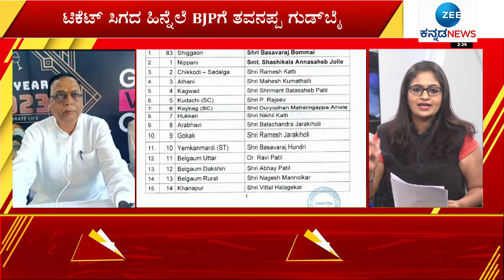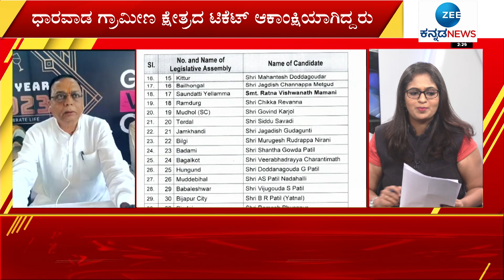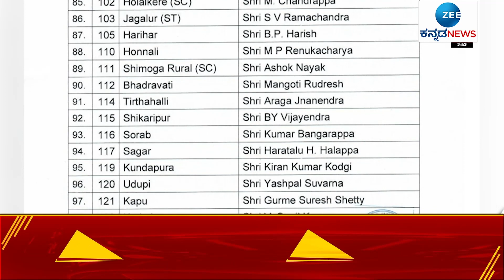Karnataka Elections | BJP Candidaes List | ಕಮಲ ತಳಮಳ.. ಬಂಡಾಯ ಕೊತಕೊತ..!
ಕಮಲ ತಳಮಳ.. ಬಂಡಾಯ ಕೊತಕೊತ..!
ಟಿಕೆಟ್‌ ಘೋಷಣೆ ಬೆನ್ನಲ್ಲೇ ಭಿನ್ನಮತ ಸ್ಫೋಟ..!
ಮಾಜಿ ಸಿಎಂ ಜಗದೀಶ್‌ ಶೆಟ್ಟರ್‌ ಅಸಮಾಧಾನ..!
ರಾಜೀನಾಮೆಗೆ ನೀಡ್ತೀನಿ ಎಂದ ಲಕ್ಷ್ಮಣ ಸವದಿ..!
ಟಿಕೆಟ್‌ ನೀಡಿದ್ದಕ್ಕೆ ರಘಪತಿ ಭಟ್‌ ಕಣ್ಣೀರು..!
ಚುನಾವಣಾ ರಾಜಕೀಯಕ್ಕೆ ಅಂಗಾರ ನಿವೃತ್ತಿ..!
ಪ್ರಾಮಾಣಿಕತೆಯೇ ನನಗೆ ಮುಳುವಾಗಿದೆ- ಅಂಗಾರ
ಕುಣಿಗಲ್‌ನಲ್ಲಿ ಮುದ್ದಹನುಮೇಗೌಡ ಬಂಡಾಯ..!''